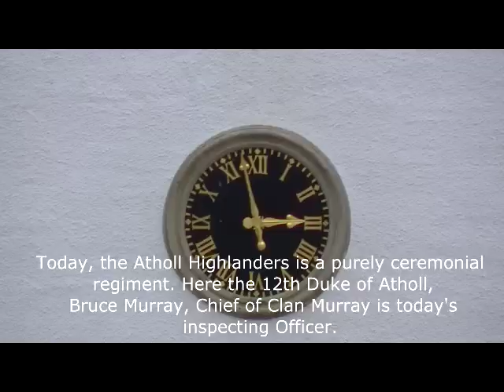Atholl Highlanders Parade, Blair Castle, Scotland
Europe's only legal Private Army, the Atholl Highlanders on parade at Blair Castle with their Commander in Chief the Duke of Atholl.